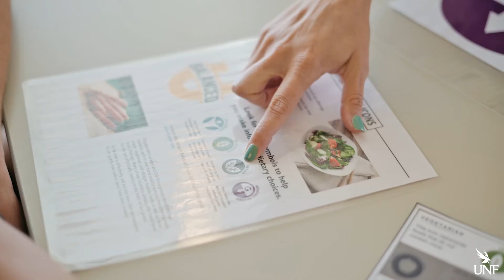UNF Dining Services - Allergen Video Virtual Tour